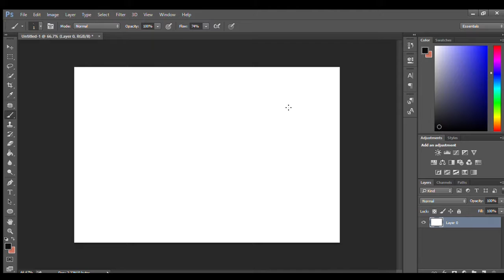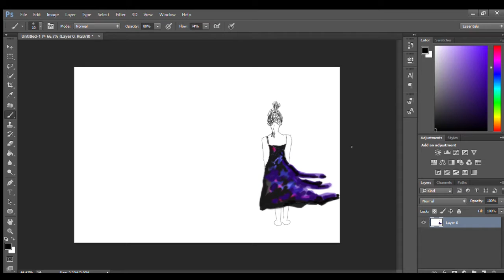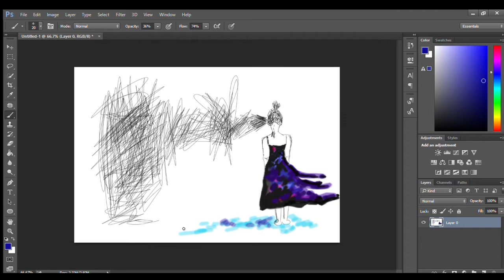Draw with me || Quick sketch || Digital painting || 2019 || Easy